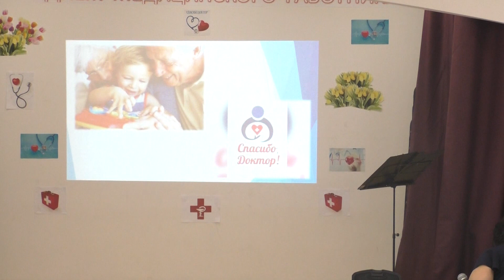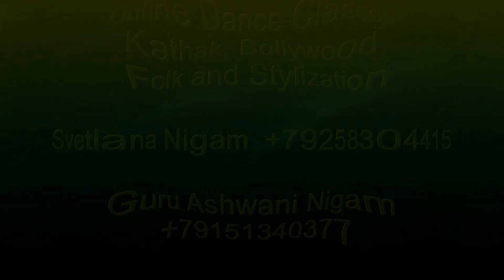I do not Care | Siravno | Russian Song | Maksim Shelimov